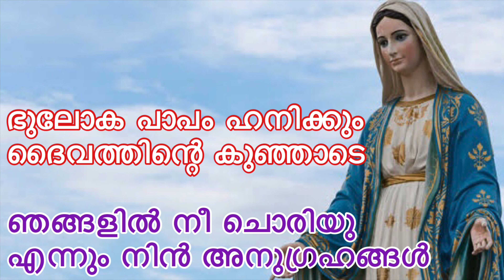ലുത്തിനിയ ഞങ്ങൾക്കായ് ദൈവമാതാവേ| NJANGALKKAYI DAIVA MATHAVE KARAOKE WITH LYRICS | LITANY | LUTHANIYA